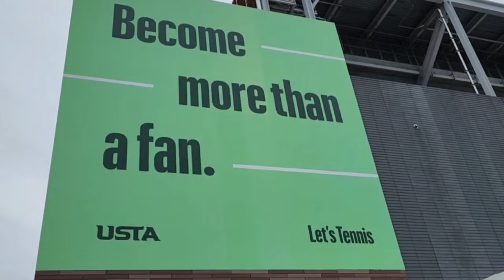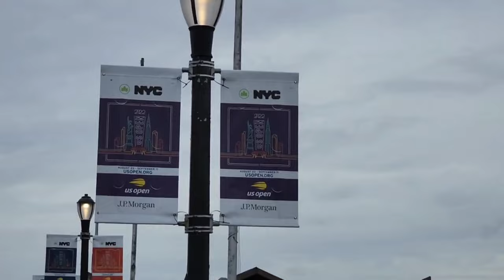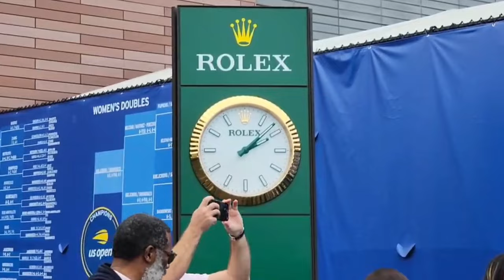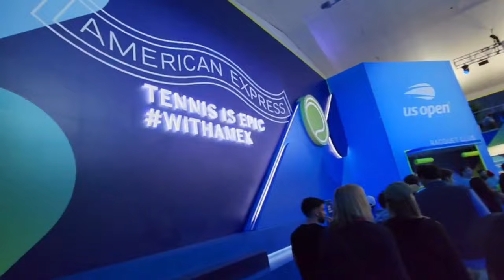US OPEN 2022 TENNIS VLOG | WATCHING THE FINALS | CARLOS ALCARAZ VS CASPER RUUD | JOSH & SISTER MEL